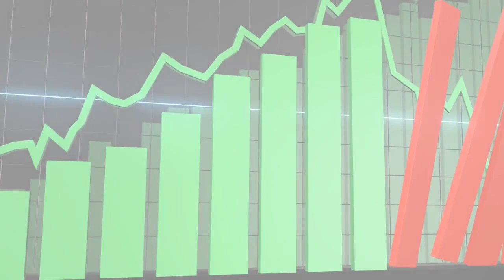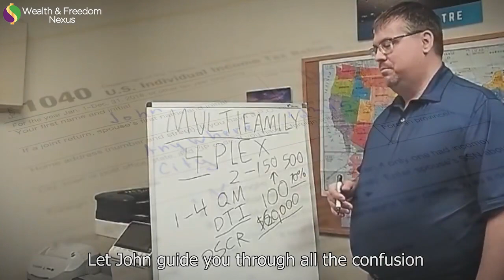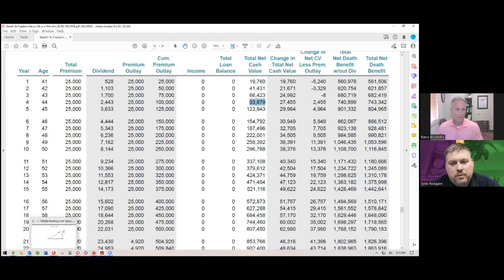WFN #102 - How To Earn CASHFLOW Off Your Precious Metals With Jerry Fetta of Wealth DynamX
If you have precious metals like Gold and Silver, you know that they don't CASHFLOW!  Call it a hedge against inflation or a "real" asset but regardless they don't spin off monthly cashflow like dividend paying stocks, rental real estate or businesses.

But CAN they cashflow?  Truth is, you CAN earn CASHFLOW off your precious metals.

Curious on HOW?!  Tune in to learn from Jerry Fetta of Wealth DynamX!

Tip/Trivia – Silver reached an all time high of $49.51 an ounce in 2011 and some are predicting close to ONE HUNDRED dollars an ounce by 2027!

RESOURCES MENTIONED:

Signup for my newsletter!

30 Ways To Get Started In Real Estate Investing

The Magic of Roth Conversions

Episodes 5 and 53 with Dana of Amerigold

Silver Bullion

TDS Vaults

Finance In Five Videos

Become Your Own Bank

Episode 57 - How To BENEFIT from RISING interest rates!

Bullion with Wealth DynamX

The Case AGAINST Gold

Why Hasn't Gold Gone "To The MOOOON?"

Sacred Account: The Most Versatile Financial Tool Available

JM Bullion

GoldSilver with Mike Maloney

Gold helping with Cancer Research

Jerry's Book - The Blueprint To Financial Freedom

CONNECT WITH JERRY:

Wealth DynamX

Freedom Family

Simple Passive Cashflow

Hero Lending

Focus Wealth

👍 LIKE THE SHOW? 👍